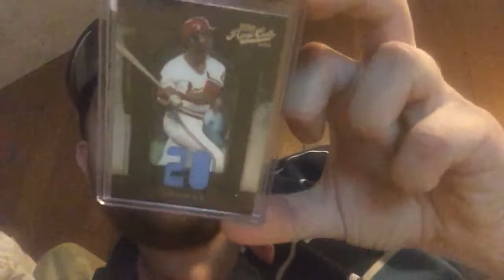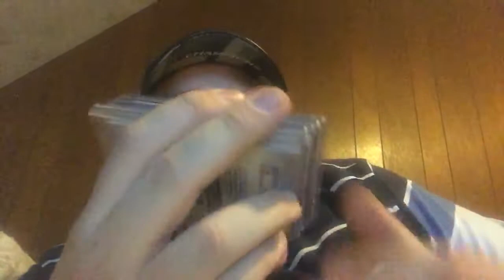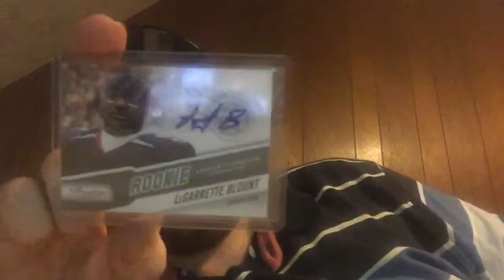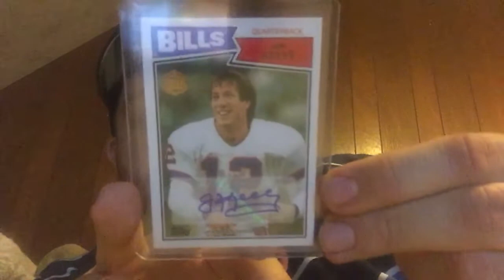overdue GB Recap from 7's, plus Patriots and a HOF auto